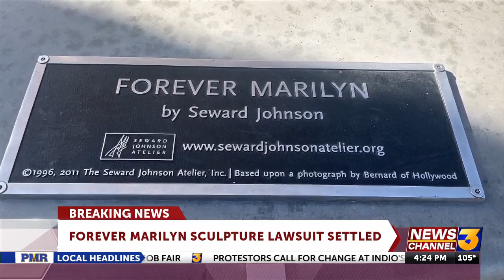City of Palm Springs settles lawsuit over ‘Forever Marilyn’ location